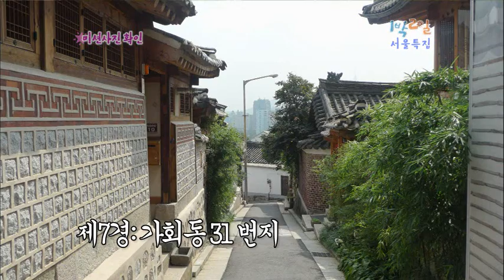[해피선데이] 1박 2일 - Two days and one night 20100926 # 007